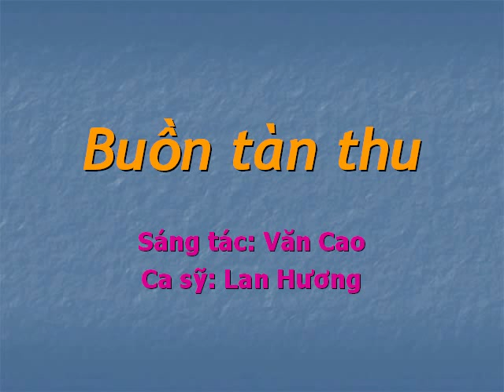Buồn tàn thu - Ca sĩ: Hương Lan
Sáng tác: Văn Cao
Video: Leawo
PP: Hoang Anh